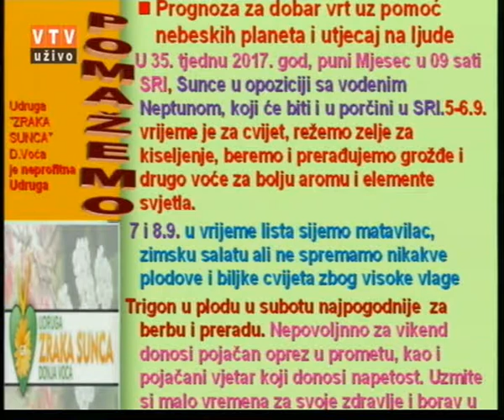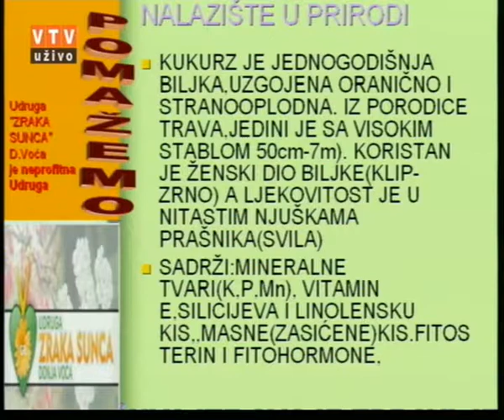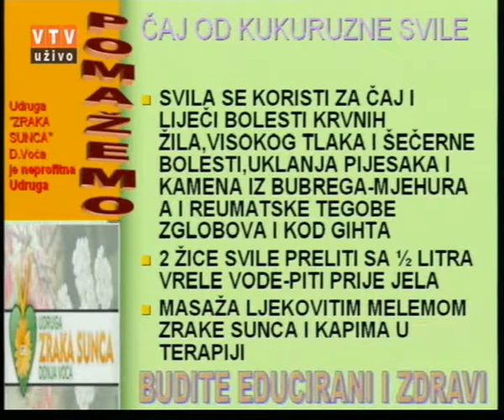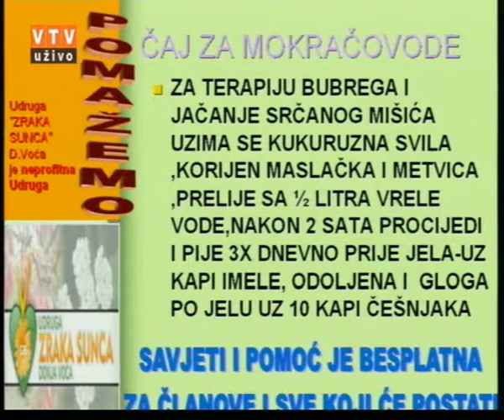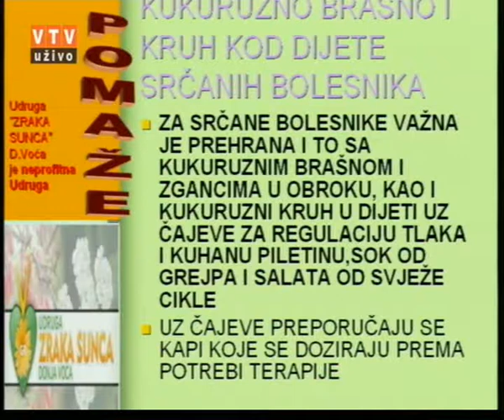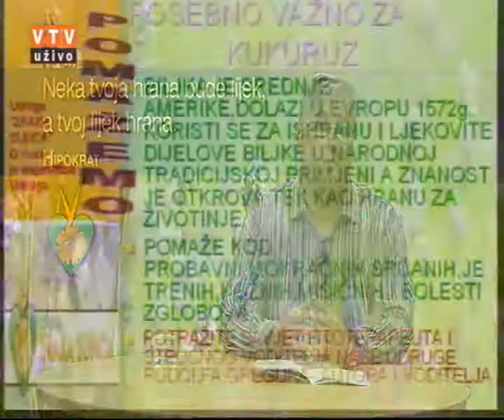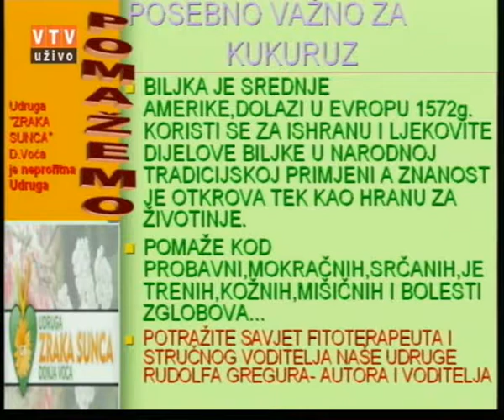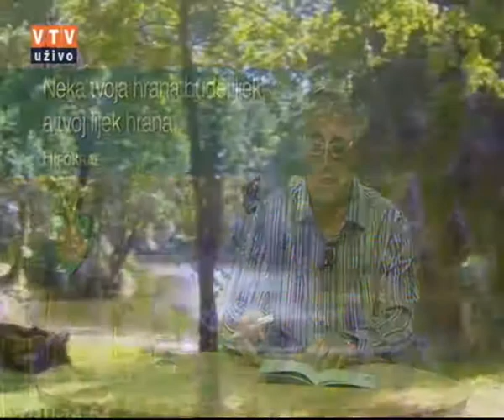Velike tajne malog vrta "KUKURUZ" 05 09 2017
"Kukuruz"